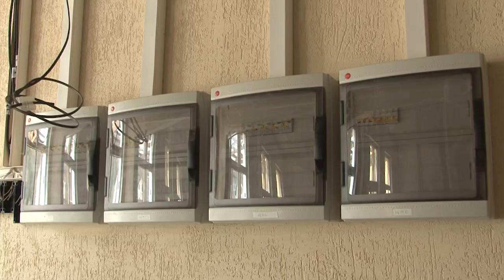Пристройки к двум школам в Сочи возводят с опережением графика. Новости Сочи Эфкате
К сдаче в эксплуатацию в Сочи готовятся пристройки сразу к двум школам. С наступлением весны работы на строительных площадках активизировались. На каком этапе возведение пристроек к 15-ой гимназии и школе №82, главе города доложил директор департамента строительства администрации Сочи.